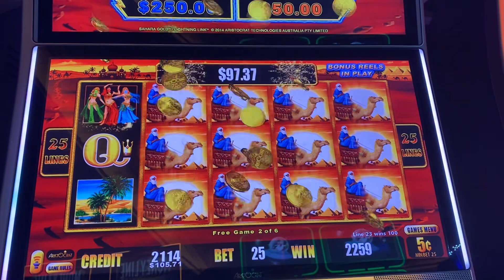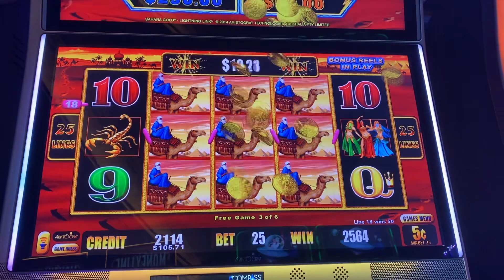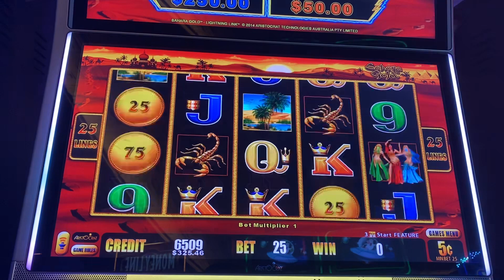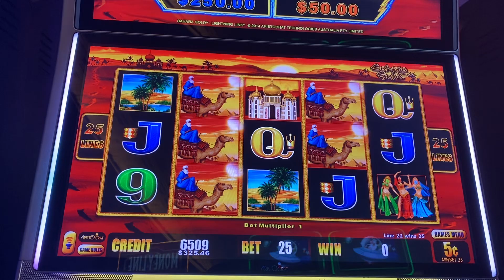Lightning ⚡️Link with A Nice Win